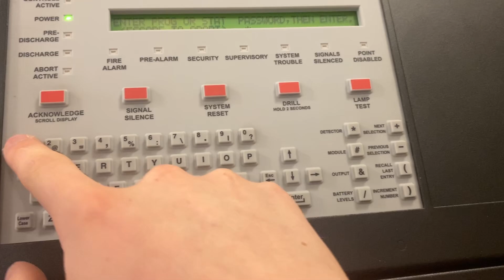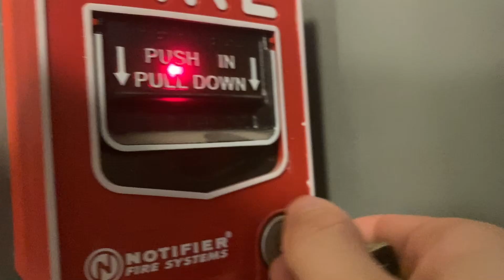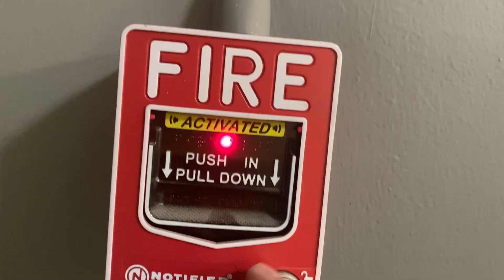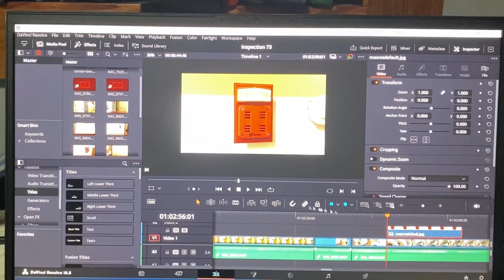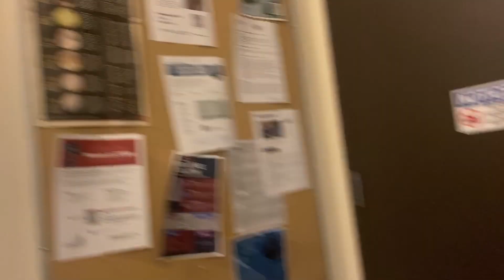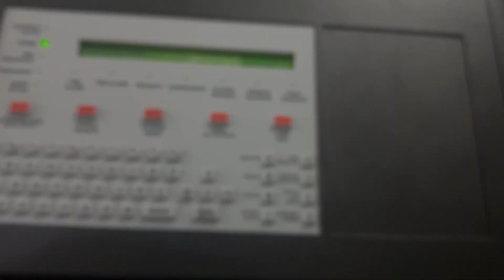Retrofit after Retrofit | Fire Alarm Test #75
Fire Alarm Test #75

This is going to be a cool video. This system has been retrofitted many times over the years. Originally there was some sort of honeywell system which then became a simplex system with 2903s. Then the system was updated again with a notifier clip panel and first gen NBG-12LX using the original horn strobes. Then a notifier NFS2-640 with DVC was put in with LED speaker strobes. The 2903s were then removed during this upgrade and one 2903 box can be seen left abandoned in the wall inevitably to be sheet-rocked over.

Credit to @FireAlarmDude5967 for the random 2903 picture I randomly grabbed off google images

Chapters
00:00 Intro
00:10 Walktest
02:21 Full Alarm
07:21 Panel